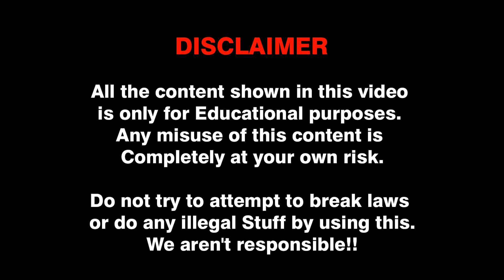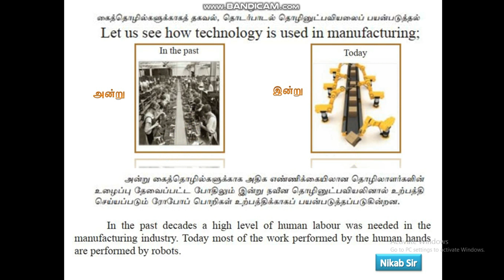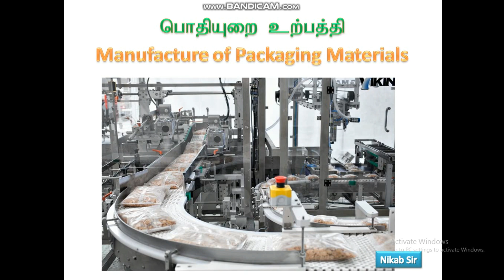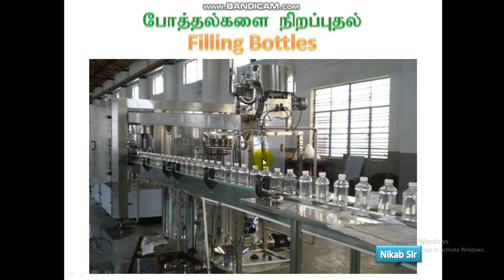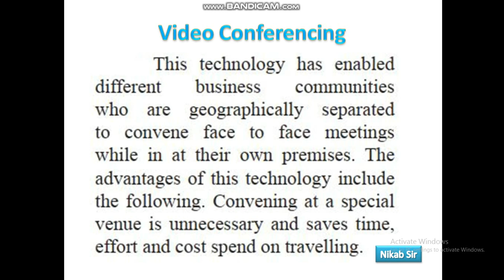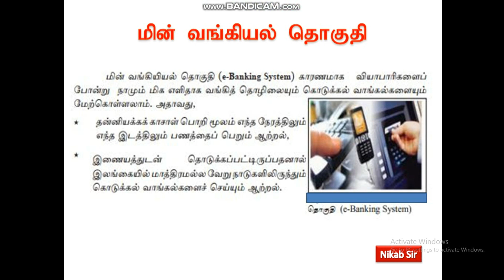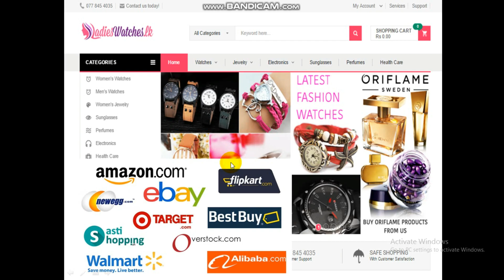ICT in Manufacturing & Industries (G.C.E O/L) By Nikab Sir Part 5/6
short explanation grade 10 applications of ICT
watch all our other tutorials